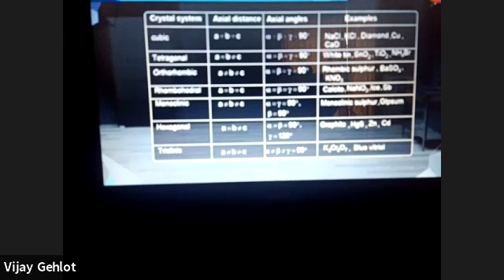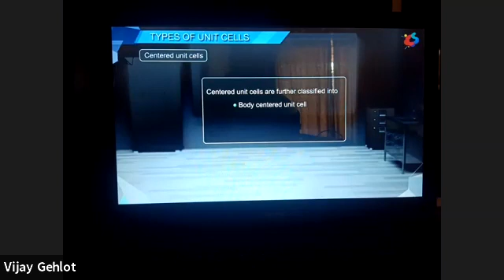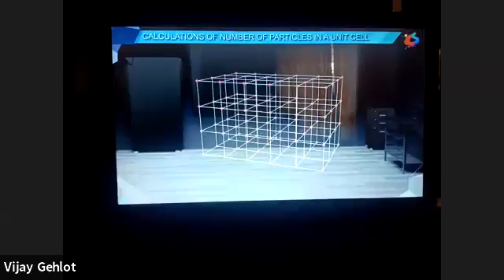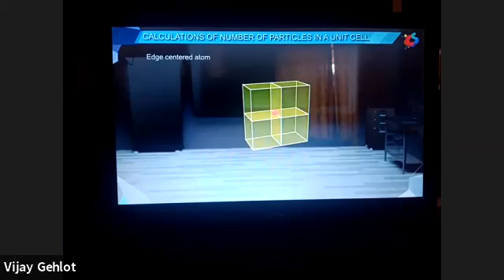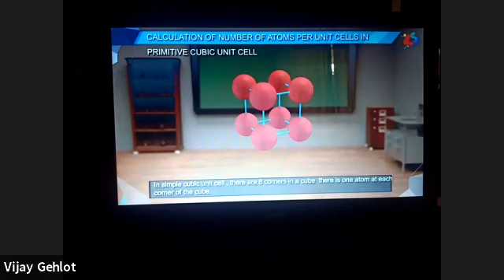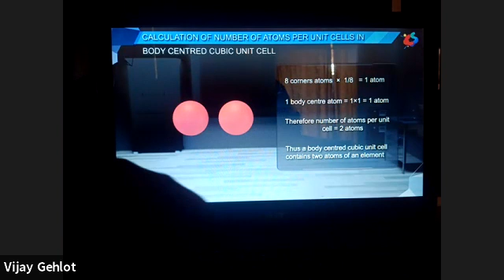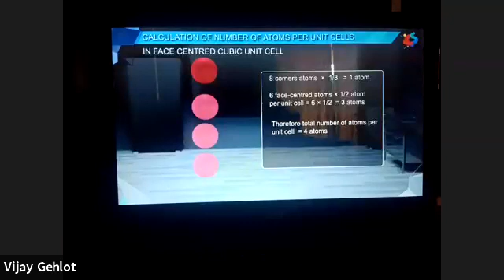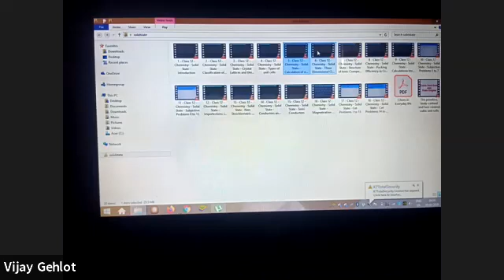HSC Chemistry- Solid State Live Lecture - 2(2)